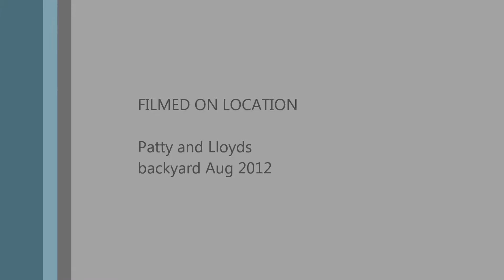Teddy and Brutus fast as lightning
Brutus and teddy at it again at Patty and lloyds backyard  130lbs vs 30lbs.

The song is owned by EMI Eric Turner - Angels and Stars (feat. Lupe Fiasco & Tinie Tempah)